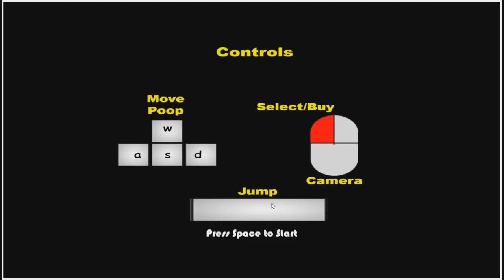Muddy Heights - Simulátor Lejna!?! /w Nakashi [CZ]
kukuřice!